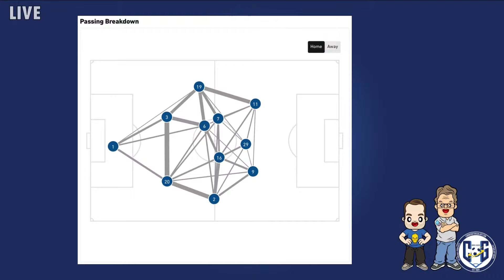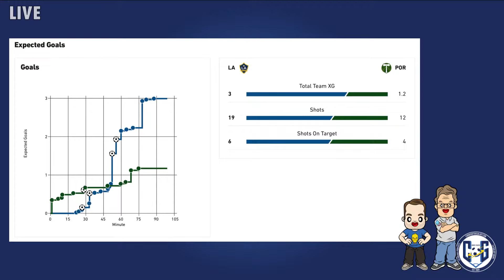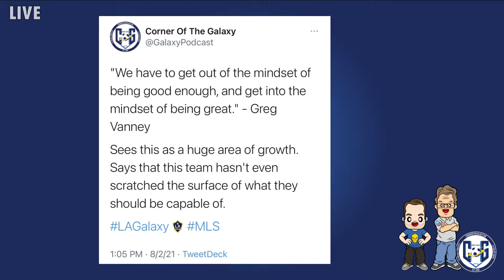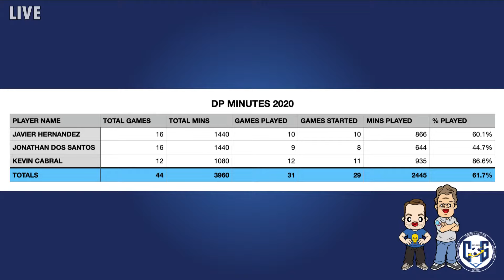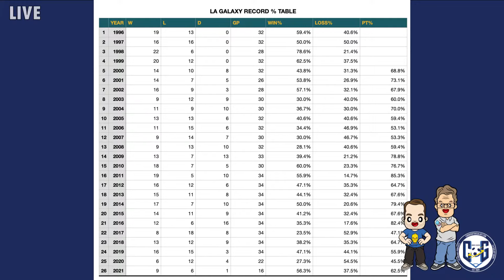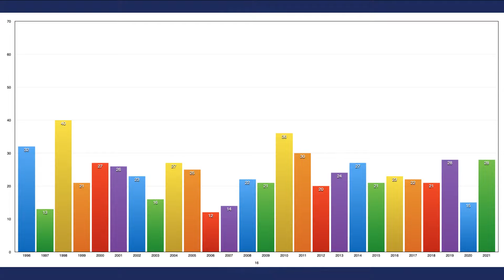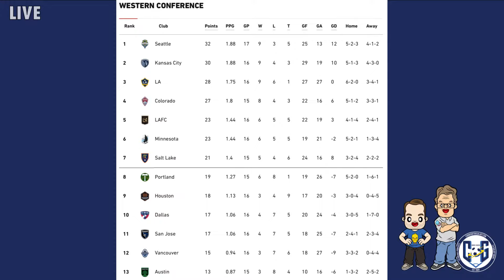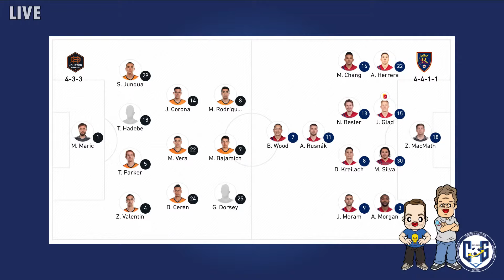Podcast: Galaxy hit a home stretch that continues with Real Salt Lake. Joveljić is in LA.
COG STUDIOS, Calif. -- If you're the LA Galaxy, you need to be looking at the next two home games as six points. But August is a long month, so any home game the club plays will need to win if they want to position themselves for a race to the finish.

The Galaxy are nearing the midway point of the season. Are you ready for what this next month brings?

Hosts Josh Guesman and, filling in for Kevin Baxter, Larry Morgan discuss the news over the weekend, and what a busy Monday means for the Galaxy front office.

Josh and Larry will start by going over some of the live show highlights and maybe some of the information that was deposited during that wacky 90 minutes. And if you have listened, you should probably give it a shot.

But the guys also want to take a big picture approach to the 4-1 win over Portland. And Josh certainly intends to shine a light on how the Galaxy won that game;  by growing into it. There are also players to talk about and why Kevin Cabral had his most significant jump forward in a Galaxy uniform on Friday night. Is he ready for more?

Josh and Larry will also talk about the players returning from Gold Cup and why Jonathan dos Santos was expected back in LA today but found himself in Mexico City instead. Will that change some of what Greg Vanney told us in our wide-ranging media call today?

Plus, you'll get to hear from Vanney and goalkeeper Jonathan Bond, as both had some fascinating insight into what this group is trying to accomplish on Wednesday and beyond.

Finally, Josh and Larry will get you updated on Dejan Joveljić and why he's in Los Angeles as you listen to this show (assuming you're listening on Monday or Tuesday) and what the Galaxy can expect from a good, but not great, Real Salt Lake.

There are many points up for grabs for the Galaxy this month, and if they want to stay where they're at, they better win most of them!